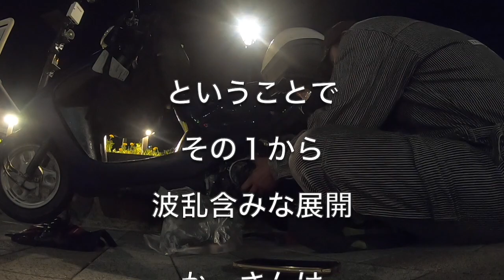スマートDIO伝説その１「いきなりトラブル」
大阪から本州最西端まで原付DIOで旅します。いきなりトラブルだらけですが（笑）

かっさんチャンネルオリジナル商品サイトです

２ストガレージ松山の片桐様にエンジン全バラ協賛頂きました

MDF_PANI_KASSAN

PaniCrew Kassan